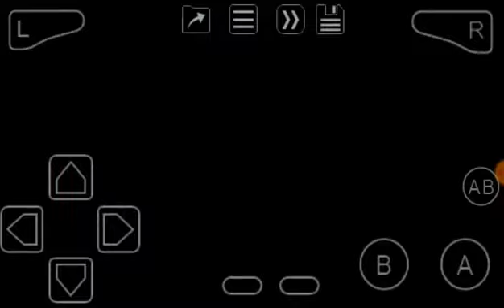Over The Hedge: Hammy Goes Nuts! (GBA) Hole 4: Boris Bust-Out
Find tools